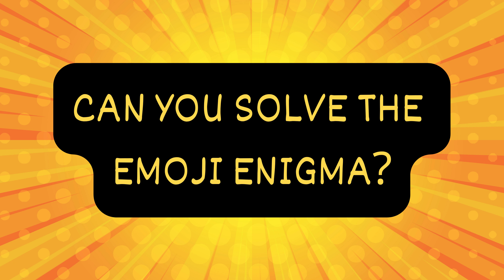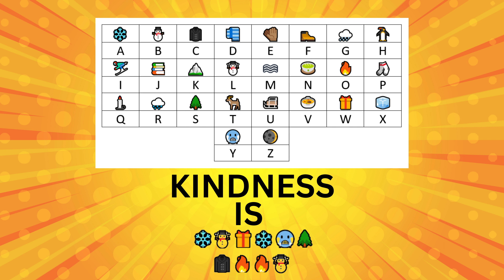The Emoji Enigma Challenge #33: Decode the Mystery Messages!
Sharpen Your Brain and Crack the Code in Record Time!

Welcome to "The Emoji Enigma Challenge," the ultimate test of your decoding skills! 🤯🔍

Get ready to embark on a weekly journey where you'll decipher a series of intriguing emoji puzzles that conceal motivational and thought-provoking sayings. Can you unravel the enigma faster than anyone else?

🔐 Challenge Details:
Each week, we'll present you with a set of emoji images that represent letters and words. Your mission is to piece them together like a puzzle to uncover the hidden messages. It's fun, it's brain-teasing, and it's perfect for both school and home!

🏆 Competitive Spirit:
Compete with your friends, family, or even fellow students to see who can crack the code in the quickest time.

🧠 Brain Exercise:
This challenge isn't just entertaining; it's also a fantastic way to exercise your brain, enhance your problem-solving skills, and keep your mind sharp.

🌟 Stay Motivated:
Some weeks, you'll uncover motivating and uplifting sayings that will inspire you to conquer your goals and keep a positive mindset.

💡 Think Deep:
Other weeks, you'll face puzzles that make you ponder life's mysteries and stimulate your critical thinking.

Are you up for the challenge? Decode the Mystery Messages! Let's guess the word by emoji!